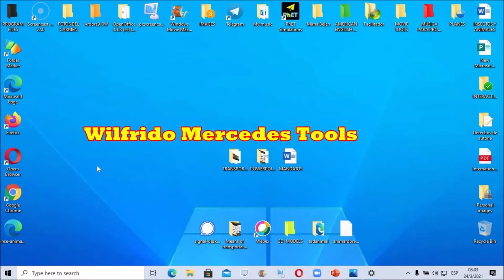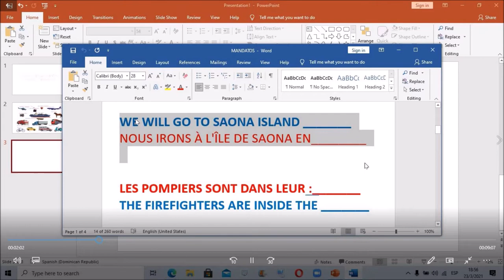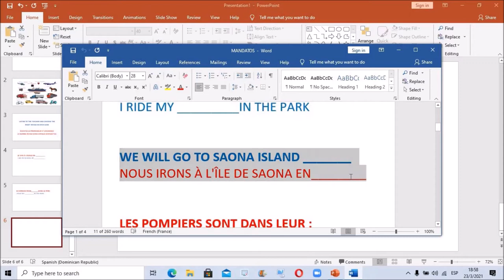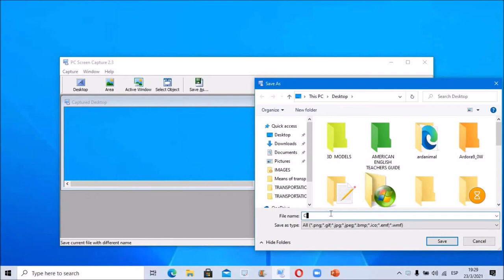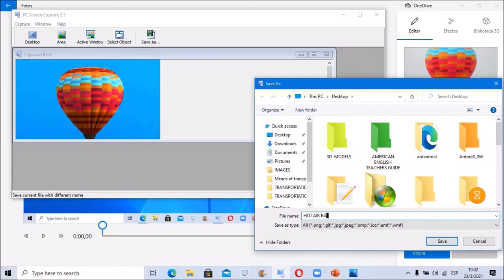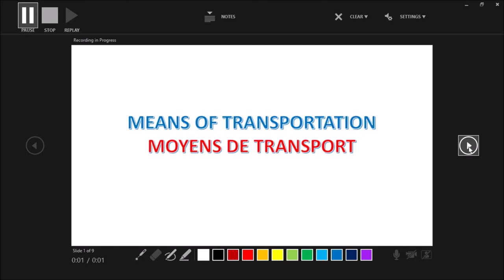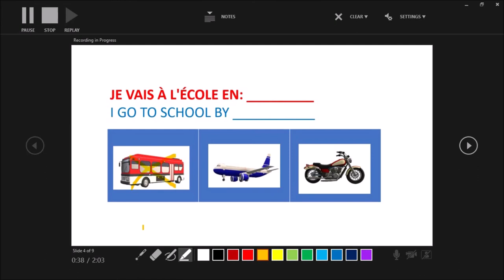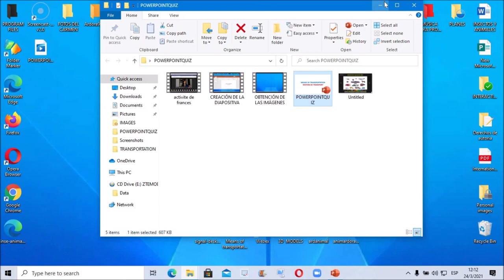POWERPOINT QUIZ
Una estrategia para inovadores principiantes
Un Powerpoint con Narrativa para retroalimentación de los medios de transporte en Inglés y Francés para principiantes